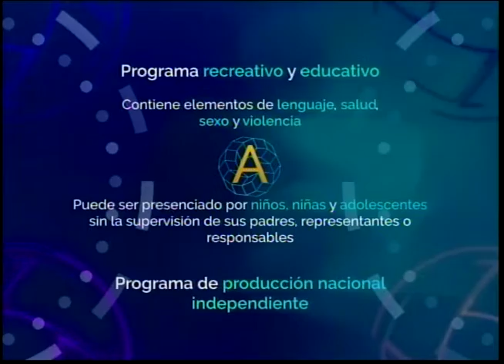DIALOGO JURIDICO 12 09 22